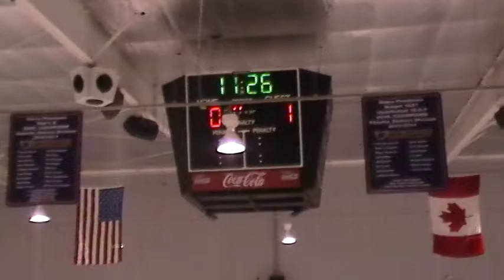09-03-2011_2nd Period 2 of 15 - 150052.mpg